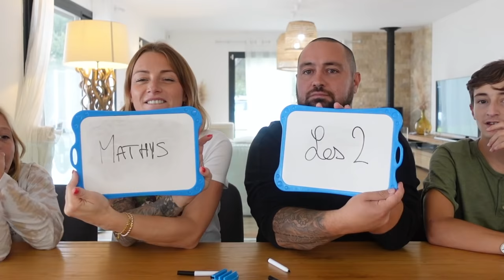QUI EST LE MEILLEUR ENFANT ? (on se venge !!)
♡ Telecharge gratuitement mon jeu video "L' atelier de Roxane la course aux gâteaux"